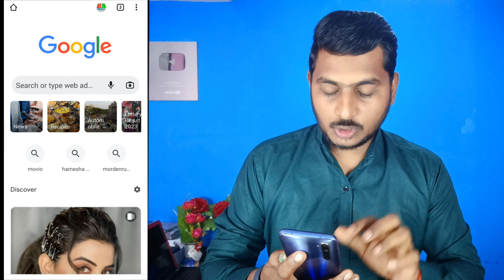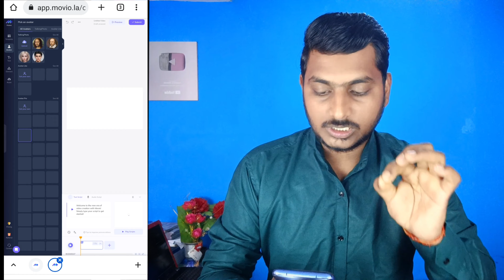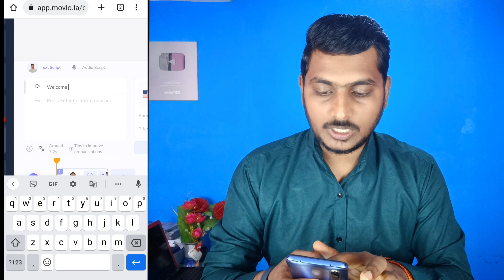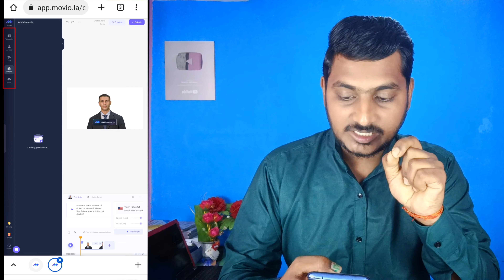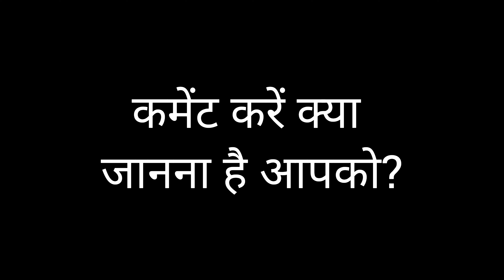चुपके से बनालो एक चैनल 10 दिन में 500k+ Subscriber🤫 - No Face No Voice सिर्फ 5 मिनट में विडियो तैयार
Es Tarah Ke Channel Ka Growth Bahut Tej Hota Hai & competition bhi bahut Low hai. aap 5 minute ke andar video banakar YouTube par upload kar sakte hain. ismein aapko apna face dikhane ki jarurat nahin hai, na hi aapko voice over karna hai. sidha Internet se video banana hai aur YouTube par upload kar dena Hai.